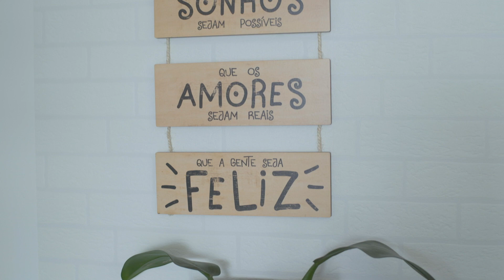SIM, DIABÉTICO - VIDAS TRANSFORMADAS - EM BREVE | Tom Bueno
SEMANA QUE VEM ESTREIA A SEGUNDA TEMPORADA DA
WEBSÉRIE "SIM, DIABÉTICO"